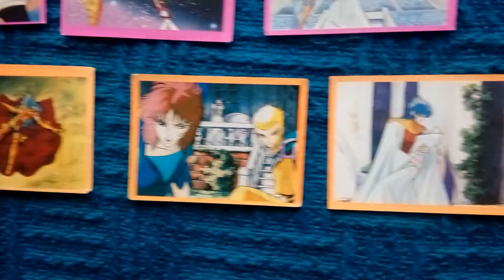CABALLEROS DEL ZODIACO FIGURITAS